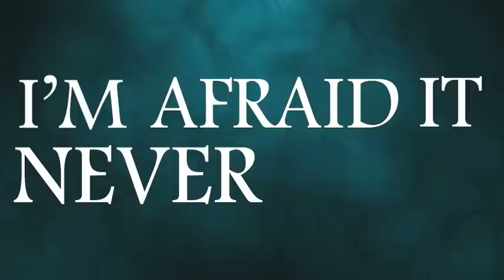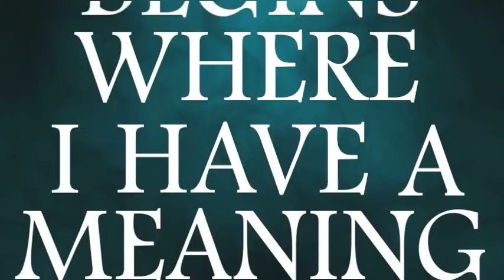Letting Go - Fear (lyric video)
A lyric video for our new song Fear! Enjoy!